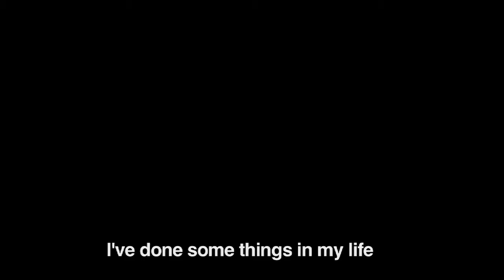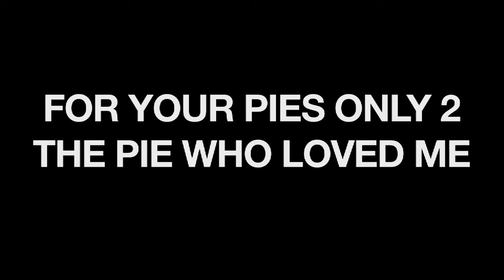For Your Pies Only 2 | The Pie Who Loved Me Trailer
Cochise Burger is back